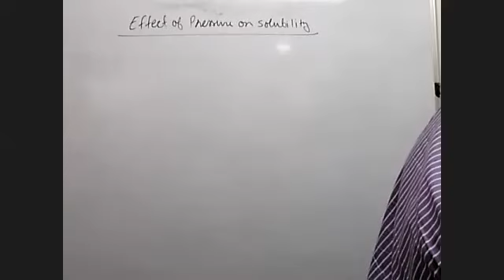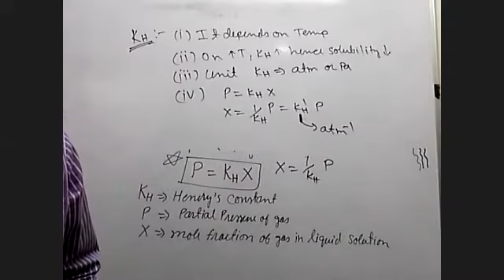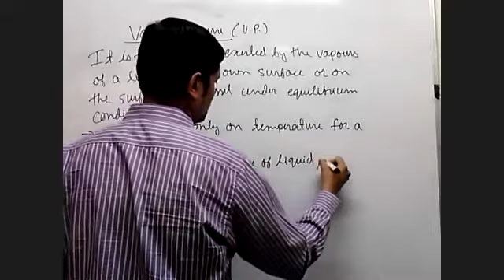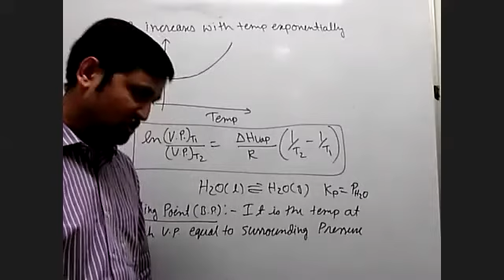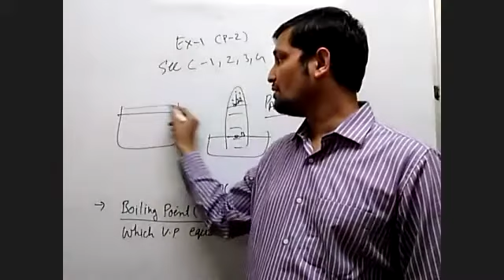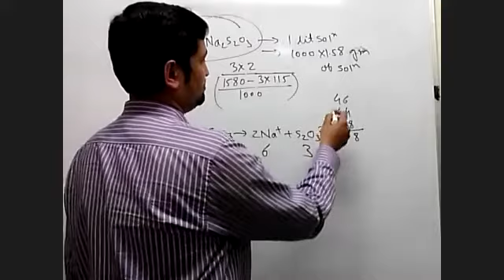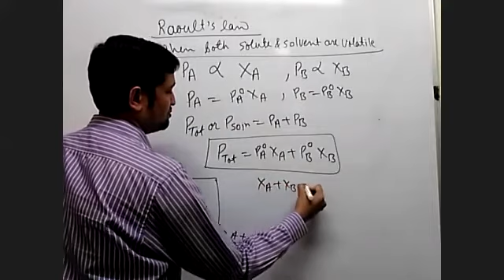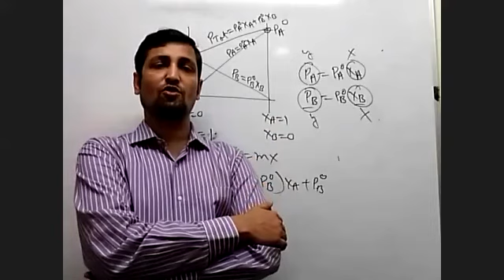C/JPB/Liquid solution/26-03-2021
Lecture-2